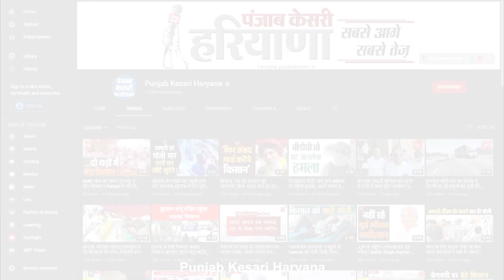पुलिस ने चलाया Search Operation, कुत्तों की मदद से ढूंढ निकाली नशे की खेप